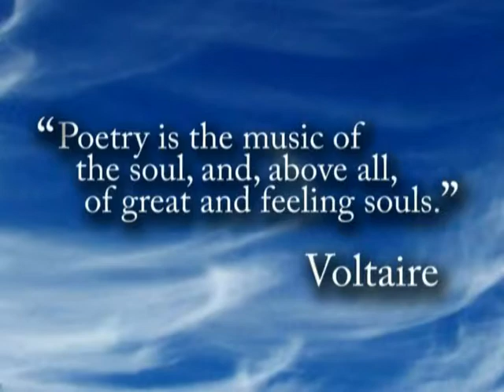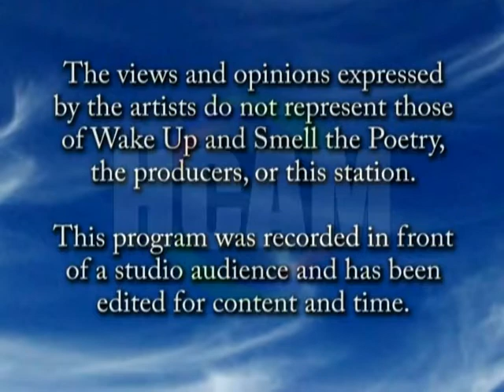Wake Up 2010 Dec A